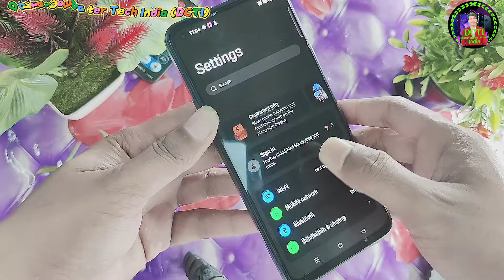Oppo Reno 8 5G Mobile Negative Display Problem Solution ❤️📱 DCTI👍Oppo Reno 8 black and white display